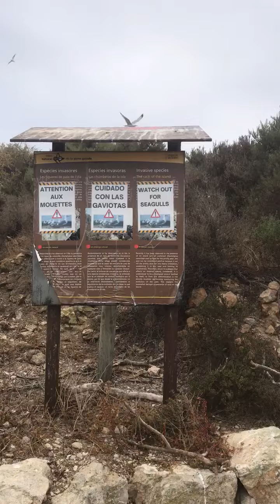Walking on Benidorm Island - featured in the Benidorm TV Series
Walking on Benidorm Island